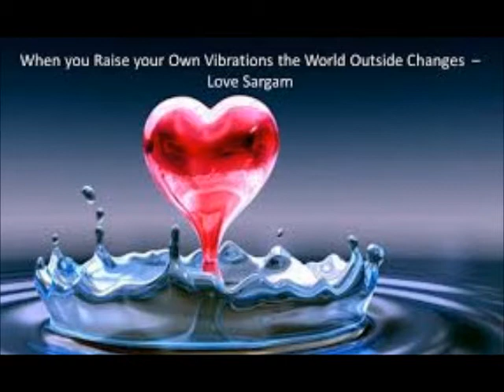Dr. Dan Mathews Holy Divine Healing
This is a blessing that came at the end of Dr. Dan's Murfreesboro TN Lecture on August 11,2014. This blessing had never been done before on anyone until Aug 11.